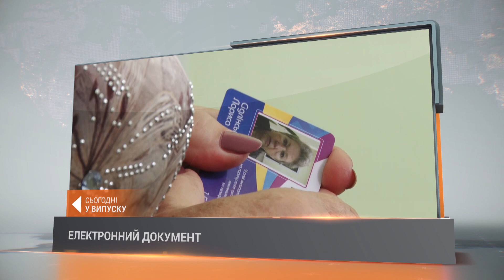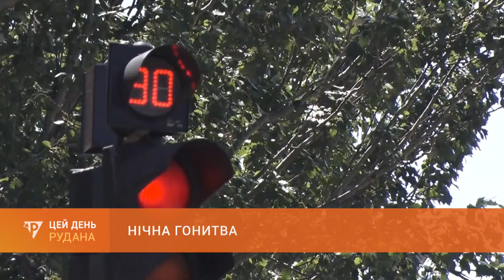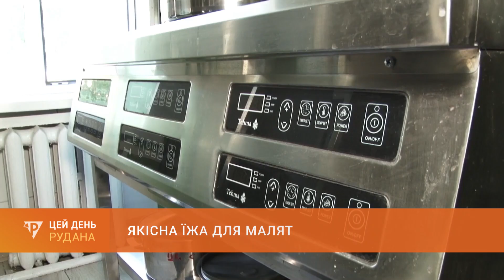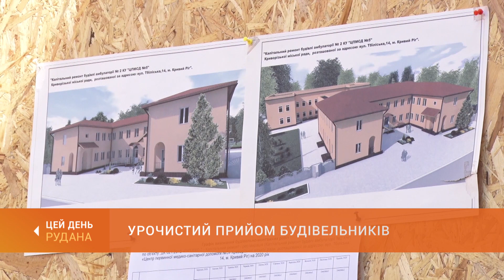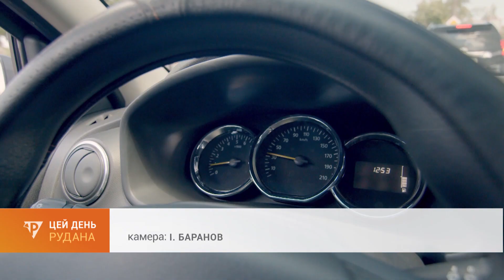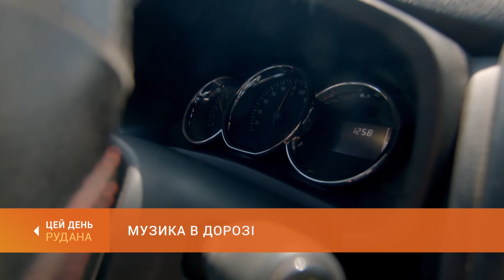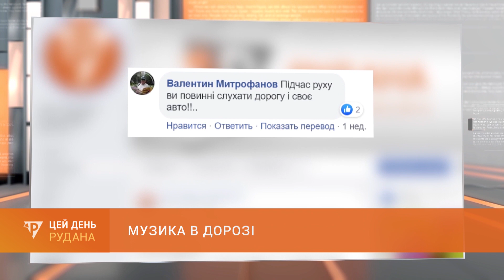"ЦЕЙ ДЕНЬ" (05.08.20)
У випуску:
--- Нічна гонитва. Цієї ночі копи зупиняли порушника із застосуванням табельної зброї.
--- Електронний документ. Перші пільговики сьогодні отримали картки криворіжця.
--- Табори не відкриють. Відомчі оздоровниці криворізьких підприємств не прийматимуть дітей цього літа.
--- Професія – будівельник. Сьогодні у мерії урочисто вітали зі святом представників будівельної галузі.
--- На музичних хвилях. Музика в дорозі: більше користі для пасажира чи шкоди для водія?